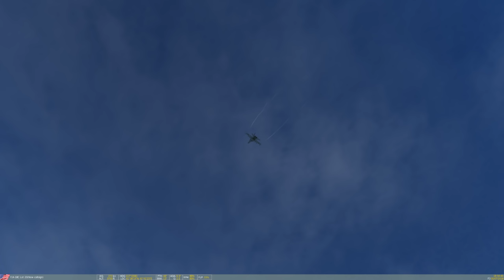Hornet Sound Test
In addition to creating the most realistic Hornet possible regarding the graphics, systems, and flight dynamics, another very important aspect of the simulation is great sound. This includes an authentic recreation of the sounds in the cockpit and from the outside.

Here is a little sample of some of the new, in-games external Hornet sounds. Please note that this still very much a work in progress.